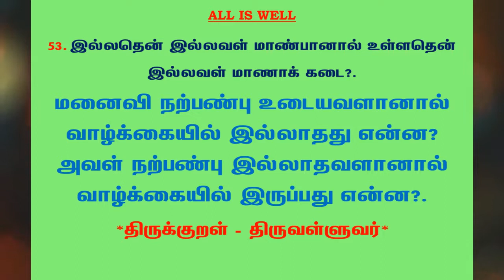#531 | தினம் ஒரு திருக்குறள் - குறள் 53 | Kural 53 - Daily One Thirukkural